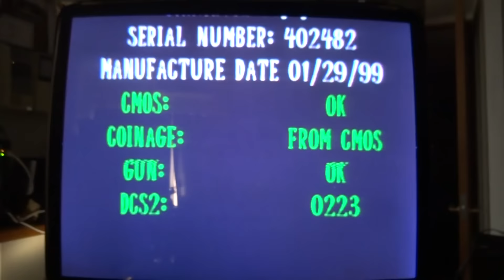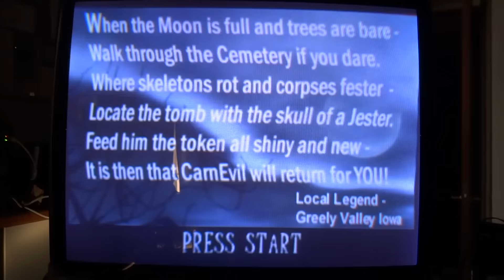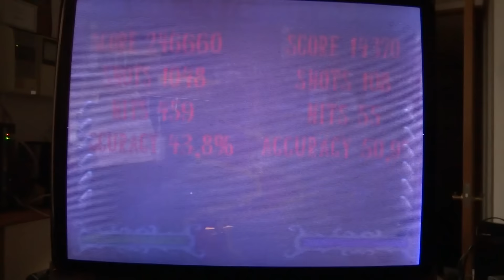Halloween Gaming #3 : CarnEvil Arcade (Monitor Flashes And Hissing)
keeping with the halloween spirit. this vid has some strobe flashes and monitor hissing from the old neck board on the crt so, for those who are worried about these things, please hesitate from watching.